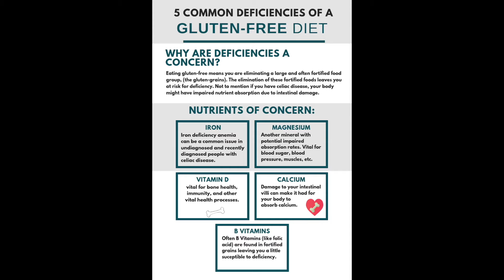Six Reasons NOT to try the Gluten Free diet - Nutrition Myths Ep. 3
Hi Friends👋

People often discuss the positive reasons to try a diet and how it 'helped them' when it comes to fads like this one. But, here is something different; six reasons why the gluten-free diet is NOT healthy and won't help you lose weight.

Ps. If you have celiac disease, are intolerant, or sensitive to gluten please discuss any concerns you have with a registered dietician. All health concerns and diet choices, especially when you have a pre-existing condition should be discussed with your doctor.

Here are the links to all the websites and scholarly articles I used for research:

Rae 💙